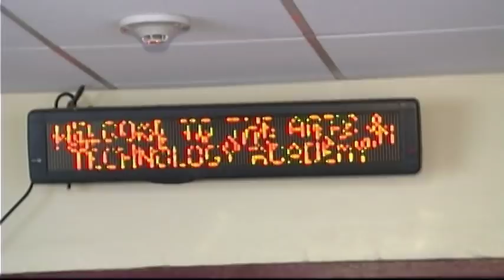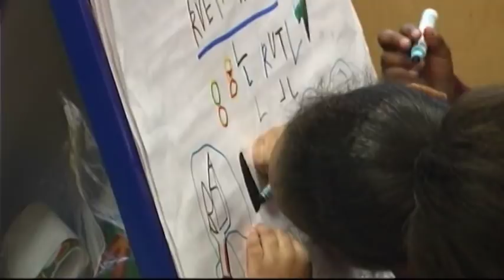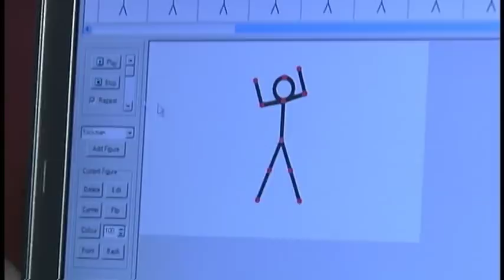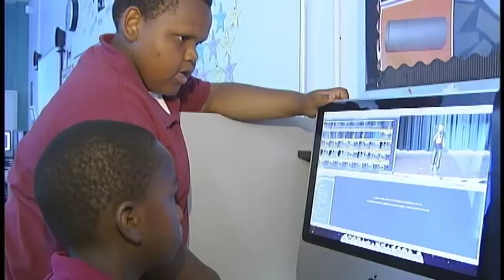Arts & Technology Academy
The Arts and Technology Academy Public Charter School (ATA) is a Pre-K through 6th grade urban educational center that focuses on performing, visual, and media arts instruction, which is infused with an extraordinary use and application of modern technology. Charter schools are independently run, publicly financed, and non-selective of its students. ATA has an enrollment of approximately 615 students and heavily draws from Ward 7 of Washington, D.C.'s northeast section where we are located. For the 98 percent African American and 97 percent low-income student body, ATA has designed a program to meet the needs of these children and their parents' dreams. By design, the school program reflects for students the strengths of their heritage and creates many ways for them to express themselves and to excel.